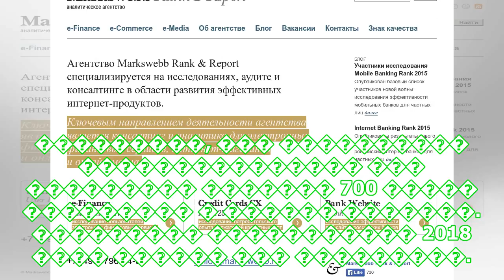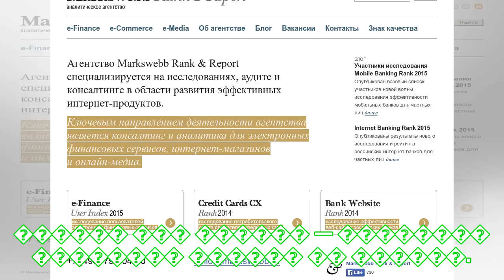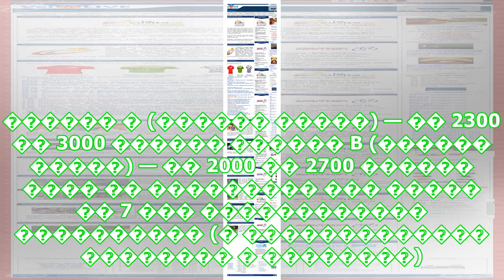пїЅпїЅпїЅпїЅпїЅпїЅпїЅпїЅпїЅ пїЅпїЅпїЅпїЅпїЅпїЅпїЅпїЅпїЅпїЅпїЅ 2018 пїЅ пїЅпїЅпїЅпїЅпїЅпїЅ: пїЅпїЅпї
пїЅпїЅпїЅпїЅпїЅпїЅпїЅпїЅпїЅ пїЅпїЅпїЅпїЅпїЅпїЅпїЅпїЅпїЅпїЅпїЅ 2018 пїЅ пїЅпїЅпїЅпїЅпїЅпїЅ: пїЅпїЅпїЅпїЅпїЅпїЅпїЅпїЅпїЅпїЅ, пїЅ пїЅпїЅпїЅпїЅпїЅпїЅпїЅпїЅ, пїЅпїЅпїЅпїЅпїЅпїЅ пїЅпїЅпїЅпїЅпїЅпїЅпїЅпїЅпїЅпїЅ (пїЅпїЅпїЅпїЅпїЅ)
18 � 19 ������� � ������ � �������� ��������� ��������� ����������� ��������. 18 � 19 ������� � ����������� ��������� ����� � ������ ��������� ������������� ��������� ����������� "������". ��� �������� ������������ �����������, ������� � ��������� ������ ������� ����������� �� �������, �������, ��������, ��������������, ������, ������, ��������, ������, ���. ���������, ��� ���������� ��������������� ��� ��������� ������� 700 ����� ��������� � ������ �������. ��������� ����������� 2018 ���� �����...